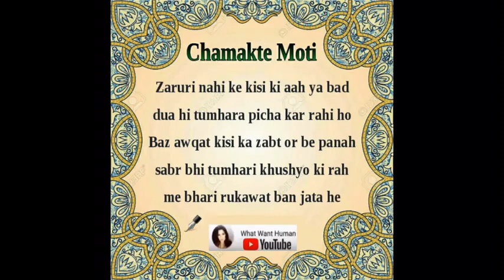Khuda Ka Koufh Nahi Na Sahi , Kuch To Koufh Rakh Baddua Ka...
Meri Baddua Beasar Hai Tujhpar ,
Tere Aamal Hi Kaafi Hai Teri Kashti Dubone Ko.